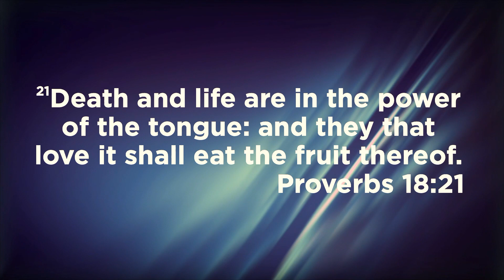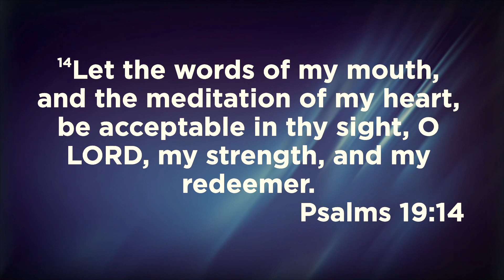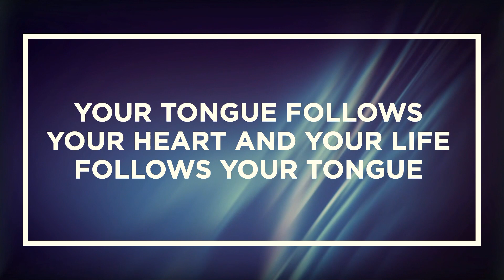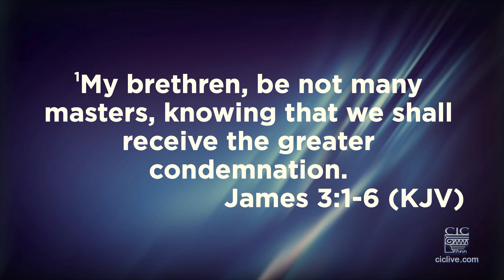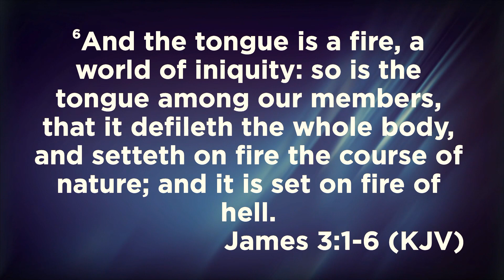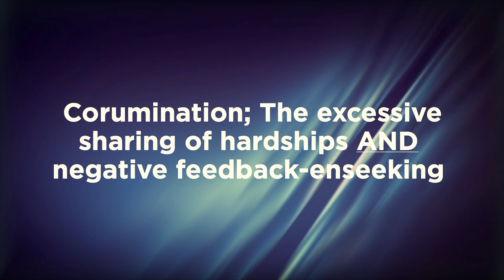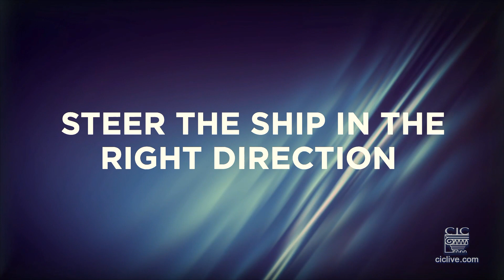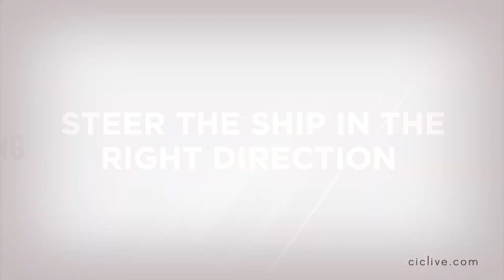Steer the Ship in the Right Direction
Pastor Larry continues his teaching on the importance of our spoken words in this week's message, "Steer the Ship in the Right Direction."